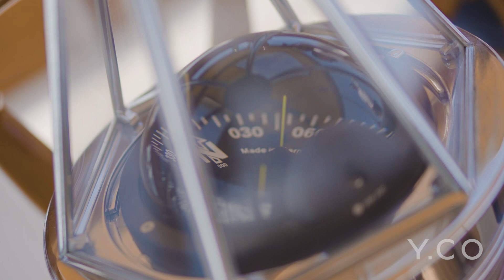Discover Windrose of Amsterdam | For Charter by Y.CO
Windrose of Amsterdam was recently refit and is looking better than ever. Offering laid-back luxury and authentic sailing, being close to the water on Windrose never felt so good. Windrose of Amsterdam is available for charter by Y.CO.